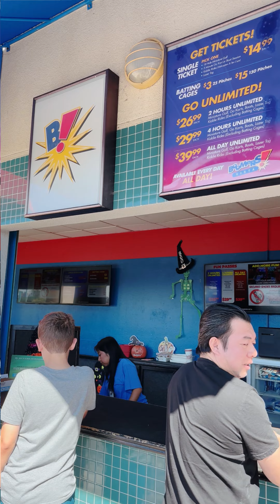BOOMERS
At Boomers the FUN is ALWAYS on the menu😄It was Arianna’s first time and she enjoyed it very much. Her favorite kinda fun fun was the bumper boat😄